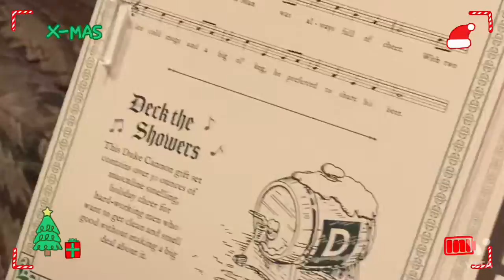Winter solstice vlog/ vlogmas day 11